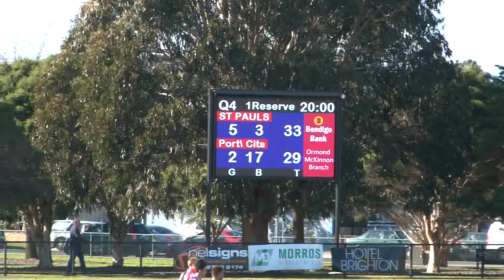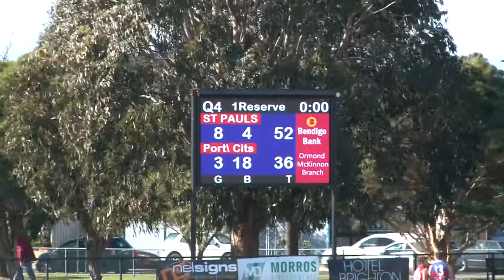00004 2019 Rnd13 Reserves V’s Port Colts